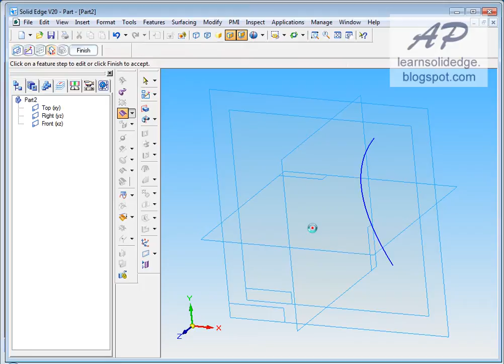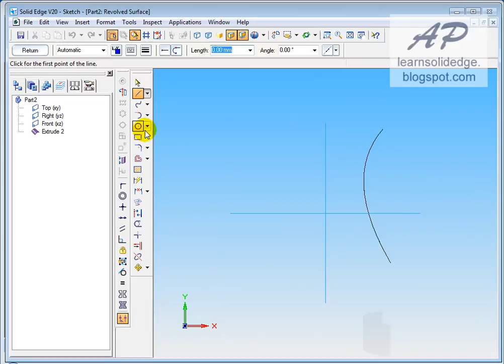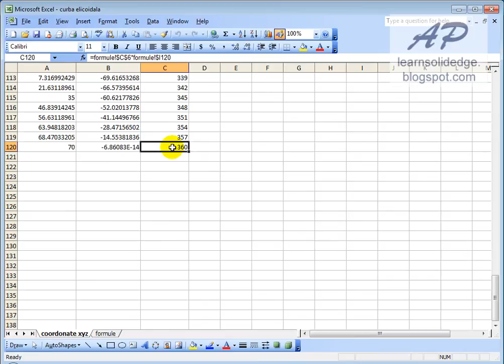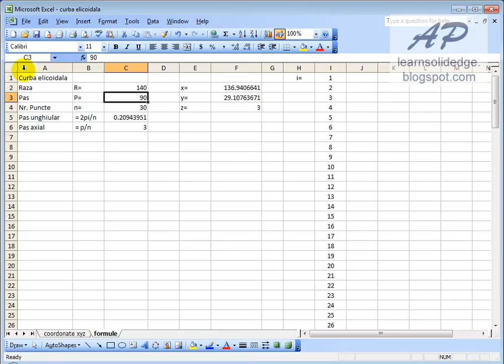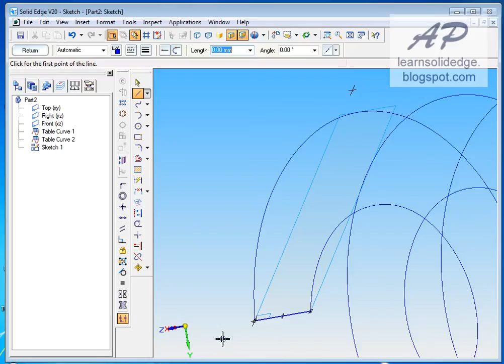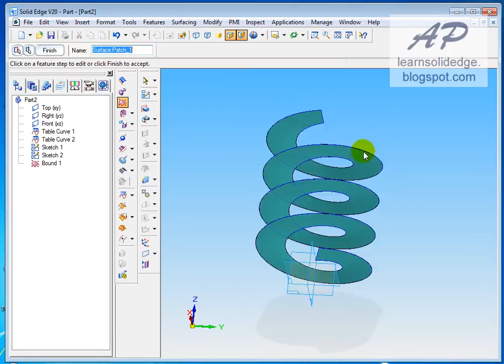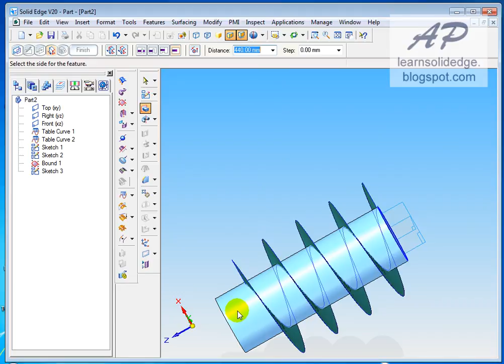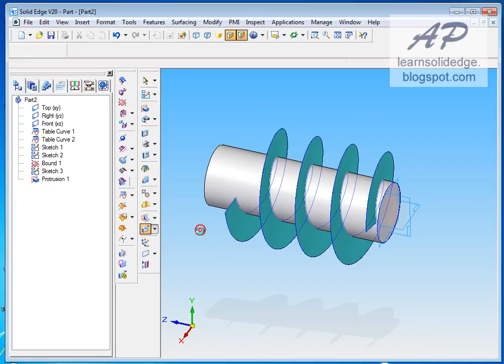Realizarea unui melc transportator in Solid Edge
- tutoriale video, materiale, exercitii. Primul proiect de acest gen facut in limba romana.

Generarea unui melc transportator folosind o curba elicoidala dintr-o foaie de calcul.